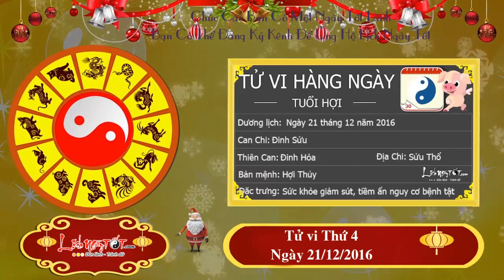Xem tử vi hàng ngày - Tử vi Thứ 4 Ngày 21 Tháng 12 Năm 2016 Của 12 Con giáp